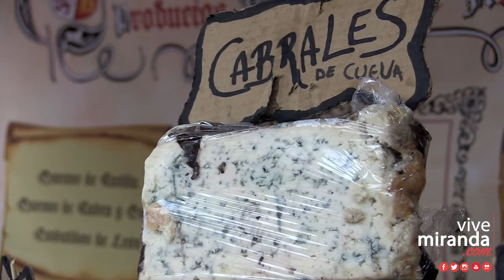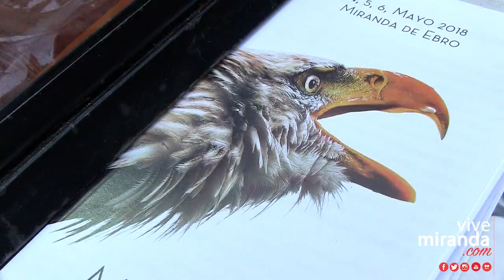MERCADO MEDIEVAL 2018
Imágenes del Mercado Medieval celebrado en Miranda de Ebro durante los días 4, 5 y 6 de mayo de 2018 y organizado por segundo año consecutivo por MusicalSport Teatro S L.